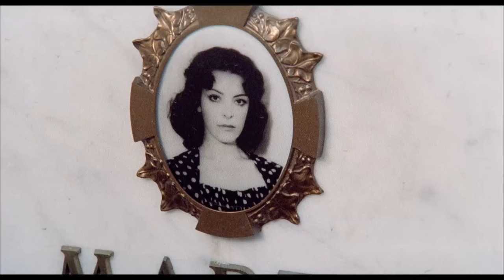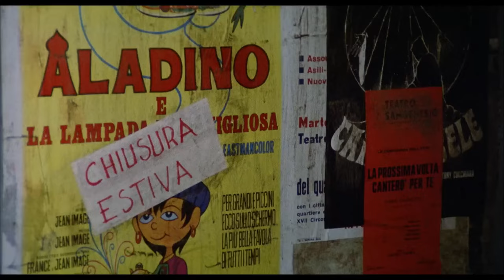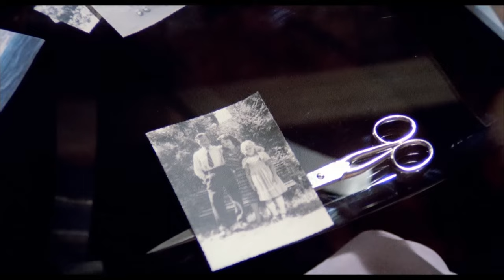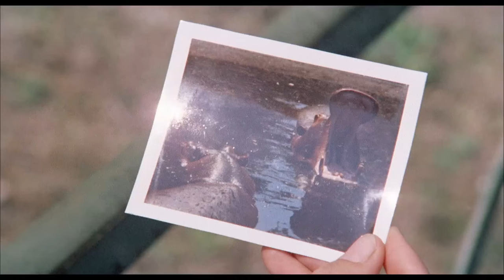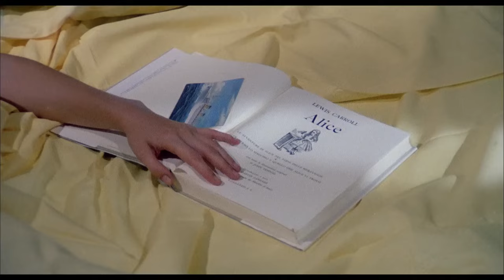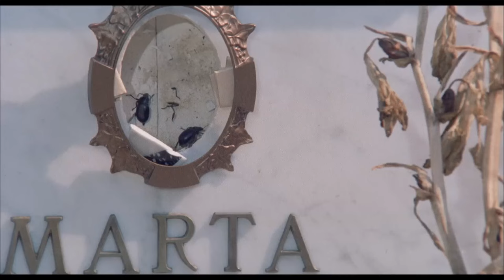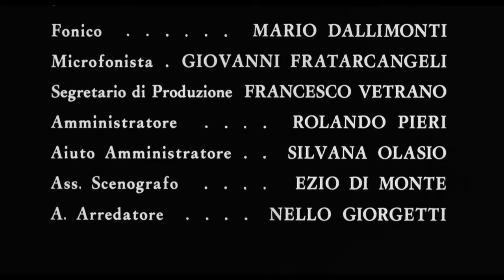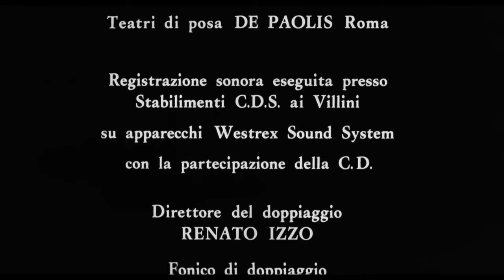Das Parfüm der Dame in Schwarz | HD | Thriller | Ganzer Film deutsch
Regie: Francesco Barilli
Drehbuch: Francesco Barilli, Massimo D'Avak, Gaston Leroux
Hauptbesetzung: Mimsy Farmer, Maurizio Bonuglia, Mario Scaccia
(1974)

Sylvia, eine Industriewissenschaftlerin, wird von seltsamen Halluzinationen geplagt, die mit dem tragischen Selbstmord ihrer Mutter zusammenhängen.